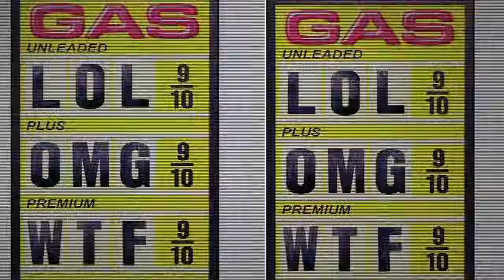OTEP - Rise, Rebel, Resist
Music video by Otep performing Rise, Rebel, Resist. (C) 2010 Another Victory